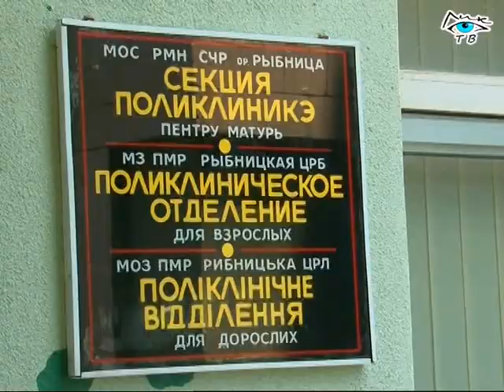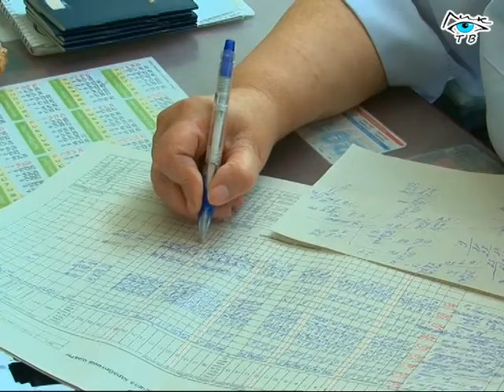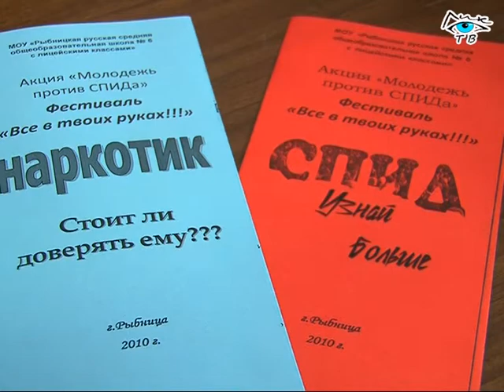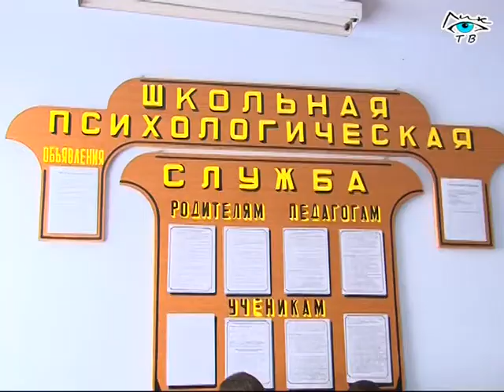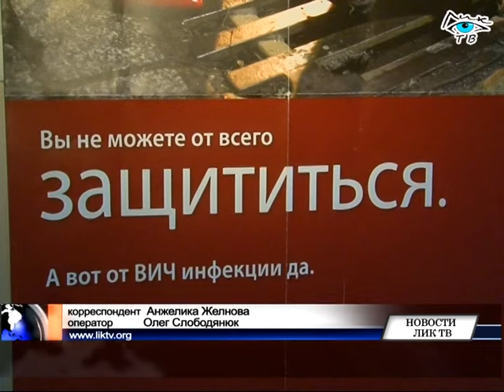Вич инфекция это не приговор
Вич инфекция